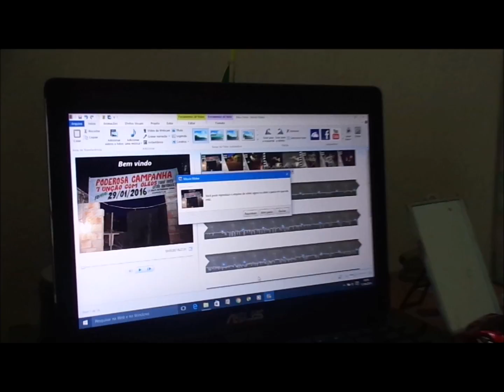Batista Lagoinha......13 Junho 2016 - Espaço Nova Canaã - Culto do Gueo B H M G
Autoridade